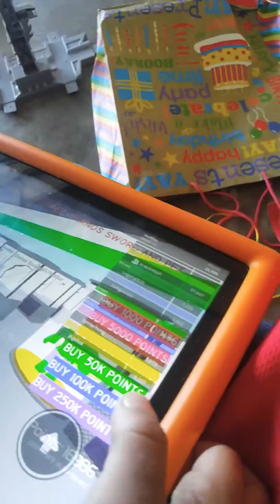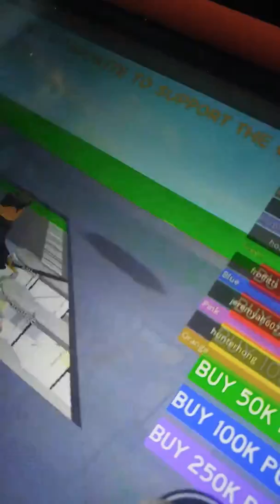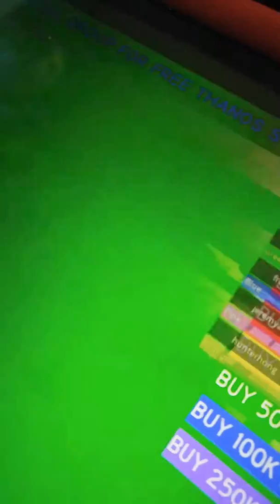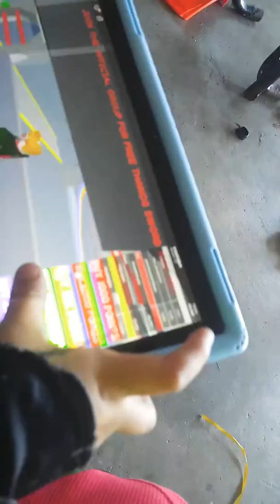October 12, 2019